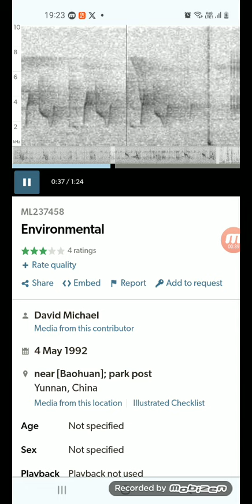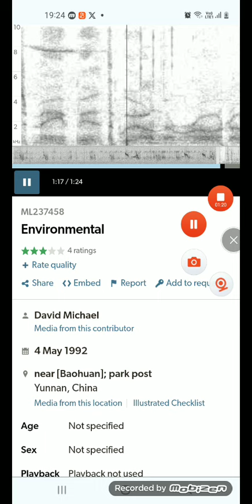Sons do meio ambiente na China 🇨🇳, 1992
Todos os direitos pertencem ao Ebird e Macaulay Library. wildlife environment environmental environmentalawareness meioambiente meioambienteagradece china 中国 #🇨🇳